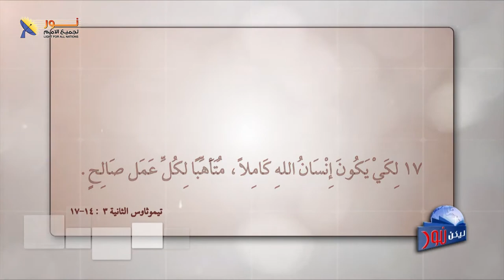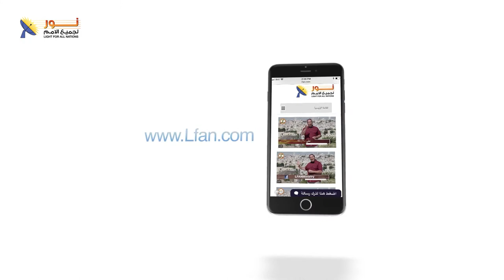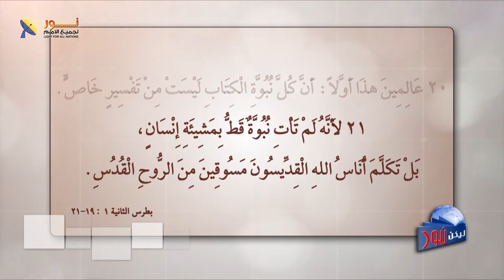ليكن نور - الحلقة ٥٧٣ - لماذا يهاجمون الكتاب المقدس